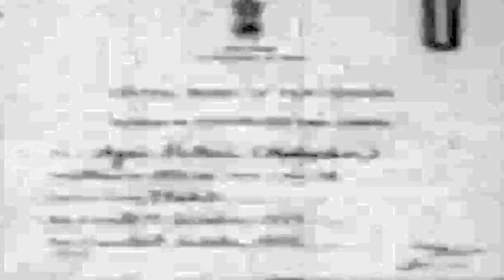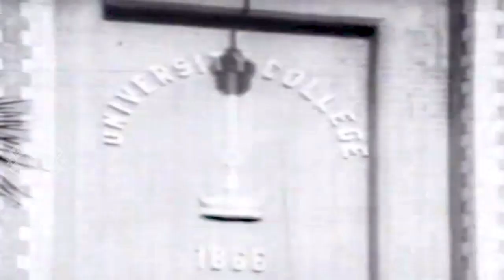Prem Nazir & Sheela Evergreen Romantic Movie | Agniputhri | Malayalam Full Movie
Watch Prem Nazir & Sheela Evergreen Romantic Full Movie | Agniputhri | Malayalam Movie
      Agniputhri is a 1967 Indian Malayalam film, directed by M. Krishnan Nair and produced by Prem Navas. The film stars Prem Nazir, Sheela, T. R. Omana and T. S. Muthaiah in lead roles. The film had musical score and songs composed by MS Baburaj. It won the National Film Award for Best Screenplay.